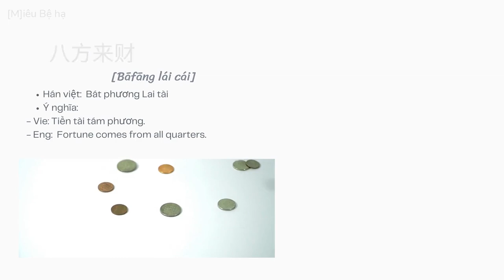🌸 【IXFORM】Explanation: All 9 Members' Wishes to IXFORM 🌸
(Học một số lời chúc trong tiếng Trung cùng IXFORM
Eng: Learn more about Chinese wish with IXFORM)

From IXFORM官博:
明星特别任;务 IXFORM扫楼
进度条100% 一帆风顺 双喜临门 三生有幸 四季如春 五光十色 六六大顺 七巧玲珑 八方来财 九九归一 十全十美 @IXFORM-罗一舟 @IXFORM-唐九洲 @IXFORM-连淮伟 @IXFORM-刘冠佑 @IXFORM-邓孝慈 @IXFORM-孙滢皓 @IXFORM-刘隽 @IXFORM-段星星 @IXFORM-孙亦航 ​​​

▷Cre: Miêu Bệ hạ  [✌ Do not re-up, thank you]
罗一舟 (La Nhất Châu) + 唐九洲 (Jojo Đường Cửu Châu) + 连淮伟 (Liên Hoài Vỹ) +  邓孝慈 (Đặng Hiếu Từ) + 刘冠佑 (Lưu Quan Hữu) + 孙滢皓 (Tôn Oánh Hạo) +  段星星 (Đoàn Tinh Tinh) + 刘隽 (Lưu Tuyển) + 孙亦航 (Tôn Diệc Hàng)